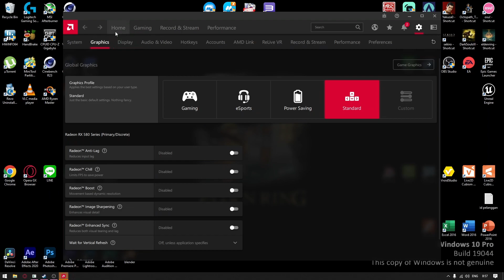Ryzen 5 4500 + RX 580 8GB Nitro+ | Apex Legends | Low Settings | 1080p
- Ryzen 5 4500 (Daily OC 4.25Ghz)
- RX 580 8GB Sapphire Nitro+ Special Edition (1.4Ghz 1090mV)
- 2x8GB GeiL Orion XMP 3000Mhz
- ID Cooling SE-902
- 1st Player DK 5.0 500watts 80+ Bronze (non modular)
- 256GB Teamgroup CX2 SSD (OS)
- 1TB HDD Seagate Barracuda 7200rpm
- 1TB HDD Toshiba 5400rpm
- Cube Gaming Lich
- LG 22MK430H
- Mouse Logitech G102
- Keyboard Rexus MX10
- Soundcard Behringer U-Phoria UMC202HD
- Controller Fantech Revolver GP12

System and Driver :
- Windows 10 Pro build 19042 21H2
- Radeon Adrenaline Vers. 22.11.2